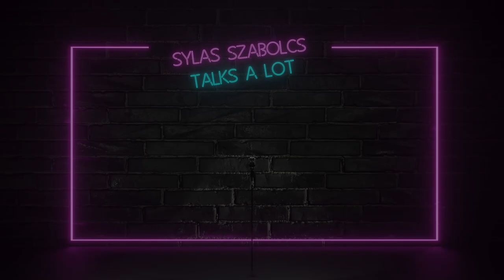Comedy Roast Battle: Darren Connell vs Sylas Szabolcs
Will the Transylvanian challenger defeat Bobby from Scot Squad? The Eastern Menace against the Scottish Hero in a game of wit and insults!